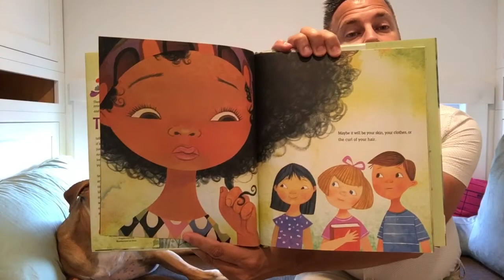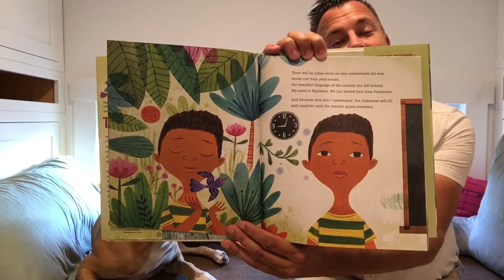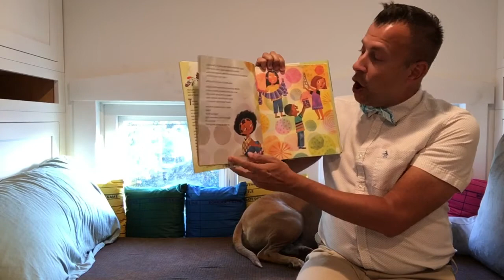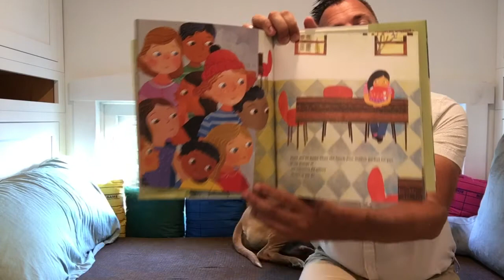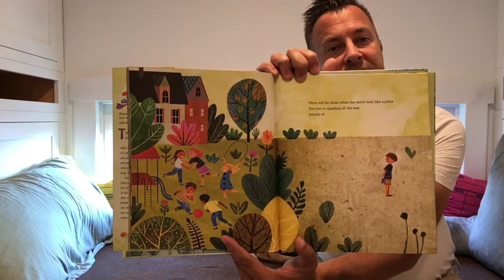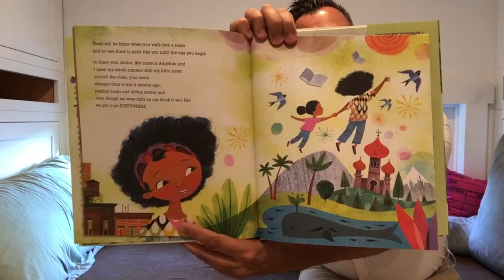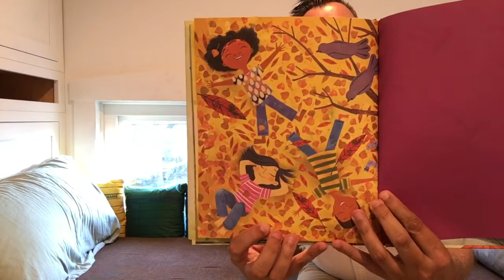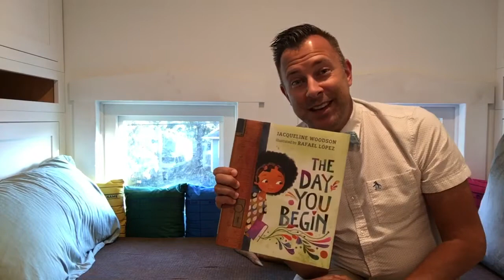The Day You Begin